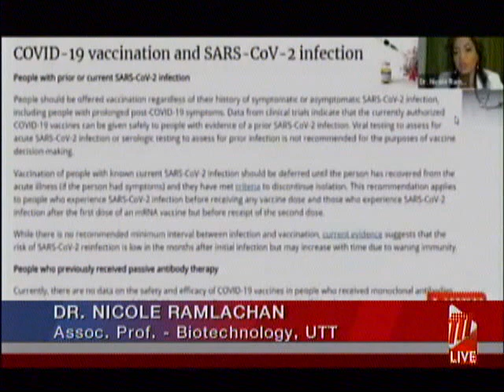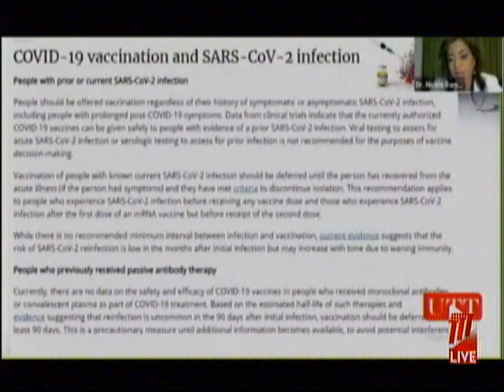Give COVID Long Haulers Access To Vaccine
People with prolonged COVID-19 symptoms, also referred to as long-haulers, and those who are asymptomatic should be offered the COVID-19 vaccines.

Associate Professor of Bio-technology at the University of Trinidad and Tobago, Dr. Nicole Ramlachan, quoted data from an article published by the World Health Organization to back up her statement.

She warned that persons who have contracted the virus should wait for a few weeks before taking the vaccine, especially if they have developed symptoms such as acute illness.

This includes people who have experienced infection after getting the first dose of the vaccine.

Dr. Ramlachan was speaking during a COVID-19 Webinar hosted by the University of Trinidad and Tobago.